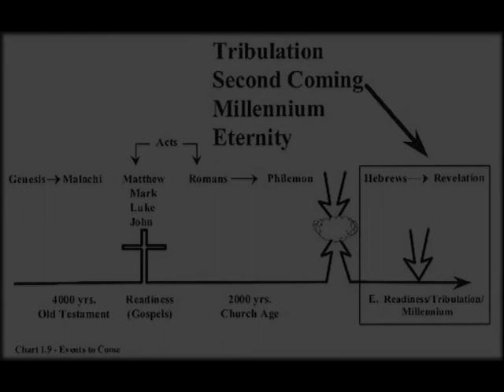Sons of Thunder 3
Today we discuss rightly dividing the word of truth (2 Tim 2:15).